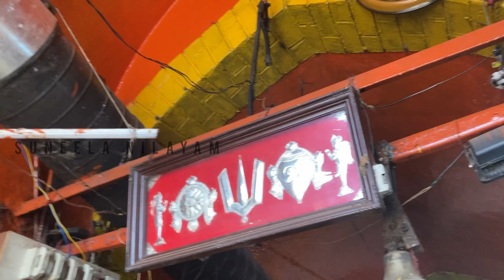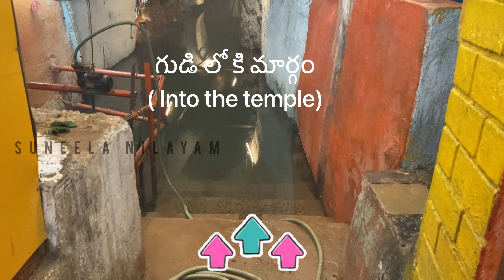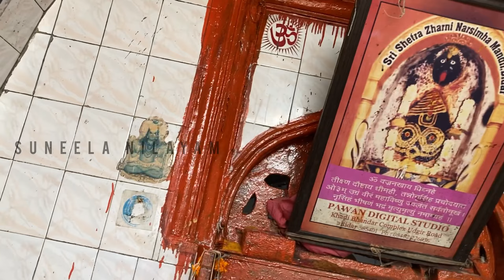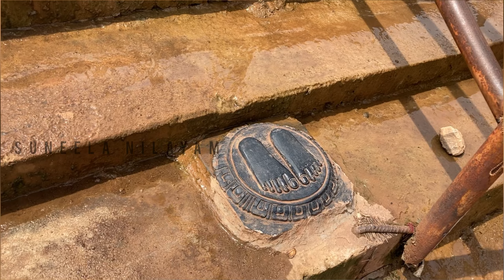Jherani Lakshmi Narasimha Swamy vlog| Bidar, Karnataka | Bidar fort | Suneela Nilayam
Check the vlog to one of the oldest temple of Lakshmi Narasimha swamy at Jherasangam near Bidar, Karnataka. This place has a unique and interesting tale of existence.
Also, get through glimpses of Bidar fort and Fateh darwaaz in Bidar town!

Om Namo Narayanayaa! 🙏

Suneela Nilayam